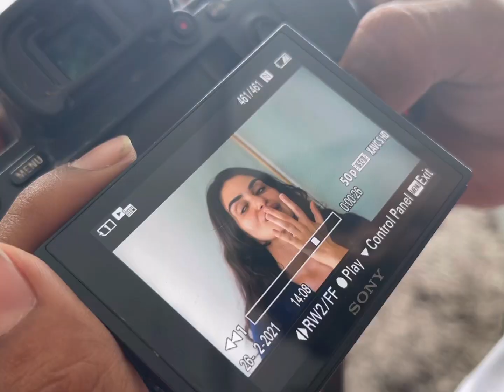Life in 2 minutes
Remember home videos ? Things that weren’t edited, filtered or perfect ? This is an ode to that and my first YouTube video. I hope you can find some thing to smile about whilst following me and I hope we can learn and unlearn together , this page is about nothing and everything as I take you through my journey of motherhood, entrepreneurship , creativity, fitness and now I think the call it “ content creation”. Can’t wait to share more with you 💚